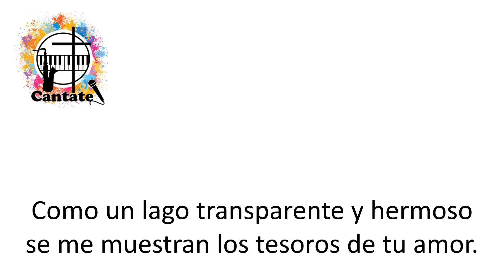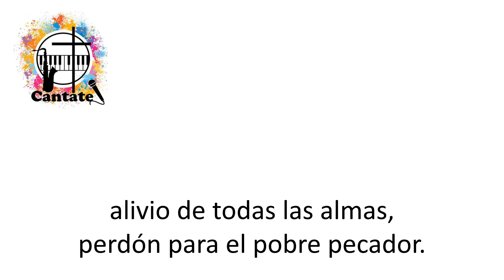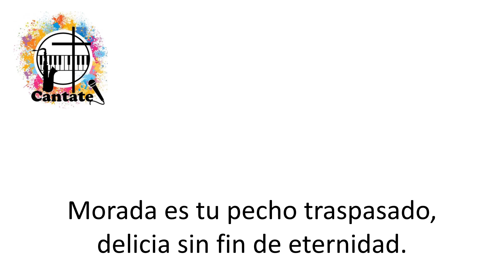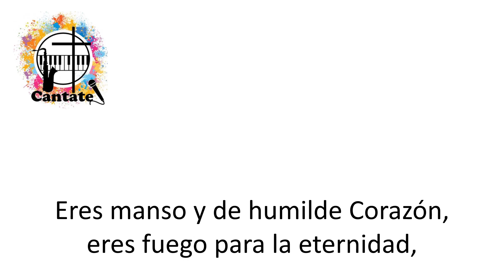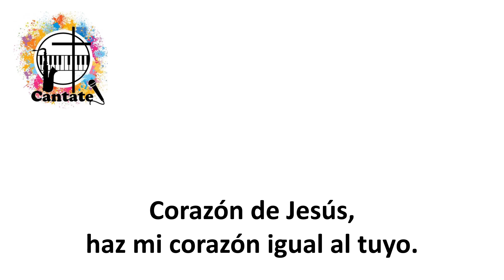Como un lago transparente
Pista, a modo de Karaoke, de un hermoso canto de Miriam Guadalupe Félix González.